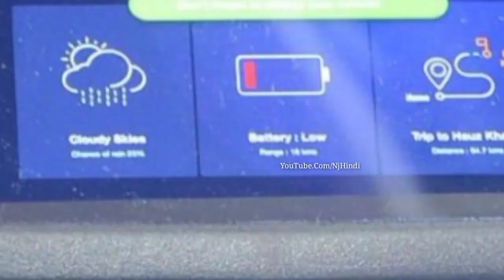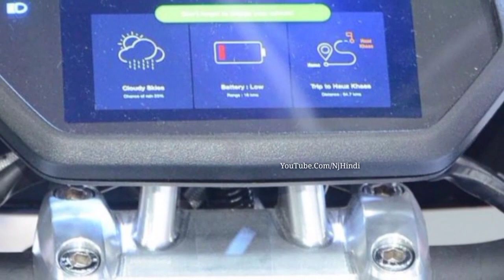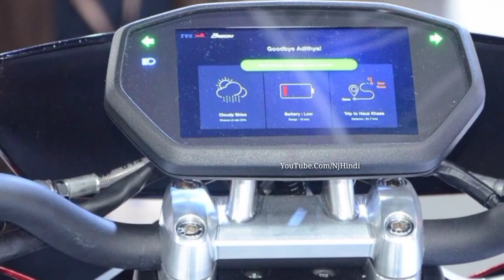Royal Enfield की छुट्टी करने TVS लॉन्च कर रही है देश की सबसे सस्ती Cruiser बाइक्स! कीमत महज इतनी सी